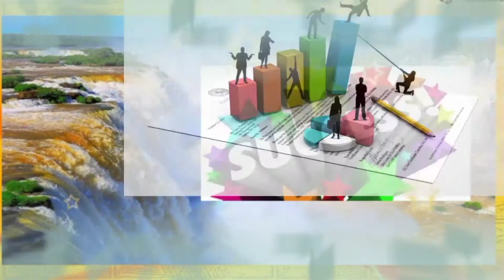సక్సెస్ అంటే మీ సంతకం ఆటోగ్రాఫ్ గా మారటమే Success tips telugu Motivational videos Abdul Kalam Sir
సక్సెస్ అంటే మీ సంతకం ఆటోగ్రాఫ్ గా మారటమే Success tips telugu Motivational videos Abdul Kalam Sir Institute Naveen.
మనసుకి మధురంగా Brain కి Boost లా పనిచేసే top 10 Telugu Success tips & best telugu motivational video Institute Naveen.
మీలో నిద్రించి ఉన్న సింహన్నీ మేల్కోల్పటం ఎలా❓// Institute Naveen //Motivational video //Institute Naveen//.
మిమ్మల్ని విజయం వైపు గా నడిపించే రహస్యం మీ చేతిలో.
Motivational videos. Uses of Waking up Early in the morning // In this world you want to be recognised as a history maker // INSTITUTE NAVEEN. పోటీ పరీక్షల ప్రత్యేకత ఎలాంటి Table's అయిన 2 Seconds లో చేస్తారు Institute Naveen
Up to 1000 table's short cut tricks
Short cut tricks for Table's in 20 to 100 Double digits multiply just 2 seconds all competitive exams.
10 to 20 table's easy and simple short cut tricks.
21 to 100 table's short cut tricks for single Digits multiply just a minute.
All competitive exams related Arthritis and Reasoning all previous questions short cut tricks.
Multiply just a minute all competitive exams.
Time and work all previous questions for all competitive exams.
Time and Distance all important previous questions for all competitive exams short cut tricks.
Profits and losses all previous questions for all competitive exams related short cut tricks.
Coding decoding all previous years Questions short cut tricks.
Public Administration important previous questions for all competitive exams.
World Economy, Indian Economy, Ap economy all previous years Questions for all competitive exams.
World history Indian history and ap history all previous years Questions for all competitive exams.
World Geography and Indian geography and Ap geography all previous years Questions for all competitive exams.
Science and Technology for all competitive exams previous years Questions for all competitive exams.
Biology, Physics and Chemistry all competitive exams previous years Questions for all competitive exams.
National songs.
Batukamma songs.
Motivational videos.
         ❤ Institute Naveen ❤
Motivational videos.
Andhrapradesh public service Commission all competitive exams Institute Naveen.
Telangana state public service commission all competitive exams Institute Naveen.
Railway recruitment all competitive exams Institute Naveen.
staff selection commission all competitive exams Institute Naveen.
Railway recruitment board all competitive exams Institute Naveen.
postal Service exams.
Reserve Bank exams, IBPS, SBI, exams
National songs.
Bathukamma songs.
Health tips. Distance degree BA 12Marks, 4Marks full Answer with Questions Institute Naveen...
Andhrapradesh public service Commission all competitive exams
Telangana state public service Commission all competitive exams
Railway recruitment board all competitive exams
Staff selection commission all competitive exams
Indian🇮🇳 Postal Service all competitive exams
Motivational videos
National songs
Bhathukamm songs
Health tips
      ❤ Institute Naveen ❤